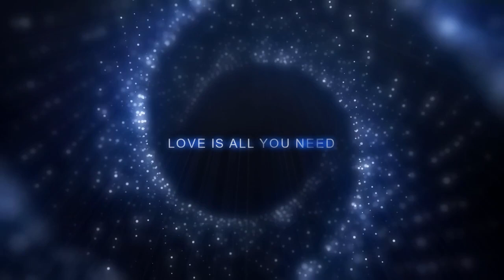Our Galaxy || Into Space || Nebula ||Blackhole || Stock footage || Free HD Videos - no copyright